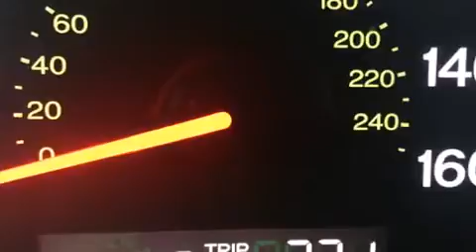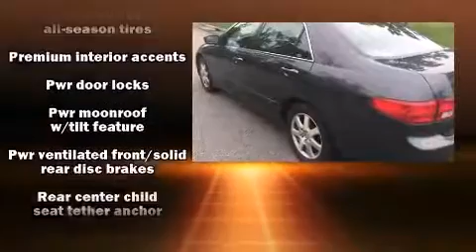2005 Honda Accord 3.0 EX w/Leather/XM in Durham, NC 27713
Crown Honda of Southpoint
1001 Southpoint Auto Park Blvd.

The 2005 Honda Accord. This 4 door, 5 passenger sedan provides exceptional value! Under the hood you'll find a 6 cylinder engine with more than 230 horsepower, providing a smooth and predictable driving experience. A wealth of standard features means that you no longer have to sacrifice. Such as remote keyless entry, delay-off headlights, power front seats, speed sensitive wipers, a built-in garage door transmitter, heated seats, cruise control, and power windows. Features such as automatic climate control and leather upholstery prove that economical transportation does not need to be sparsely equipped. For drivers who enjoy the natural environment, a power moon roof allows an infusion of fresh air. You and your passengers will enjoy the stereo system, which includes a CD player with AM/FM radio, steering wheel mounted audio controls, and 6 speakers, enhancing the audio experience throughout the interior. Honda ensures the safety and security of its passengers with equipment such as: head curtain airbags, front SIDE impact airbags, traction control, a security system, and 4 wheel disc brakes with ABS. This car was designed with safety in mind, allowing you to drive with even greater assurance. Our sales staff will help you find the vehicle that you've been searching for. We'd be happy to answer any questions that you may have. Please don't hesitate to give us a call.